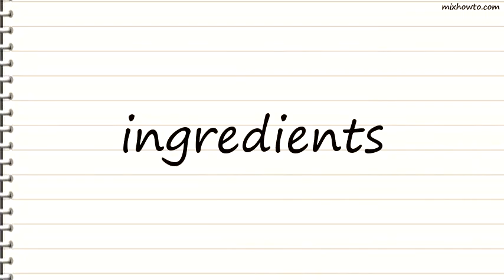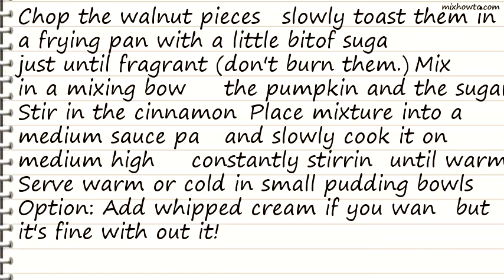Recipe Johns Delicious Pumpkin Pudding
INGREDIENTS:
●1 lb canned pumpkin
●1 cup chopped walnut pieces
●1/3 cup sugar
●2 teaspoons cinnamon , plus
●2 dashes cinnamon